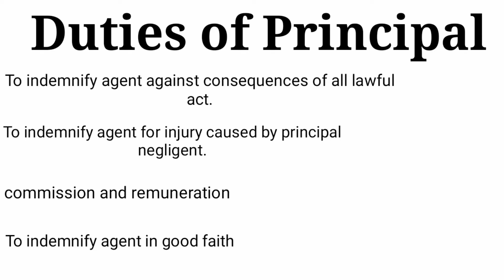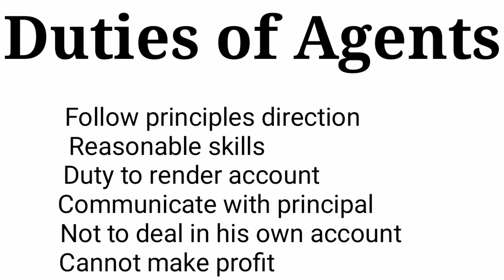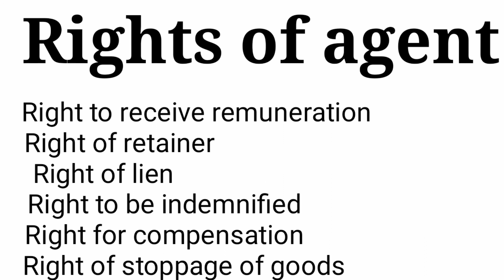RIGHTS AND DUTIES OF PRINCIPAL AND AGENTS EXPLAINATION BY MISSAFIZAH